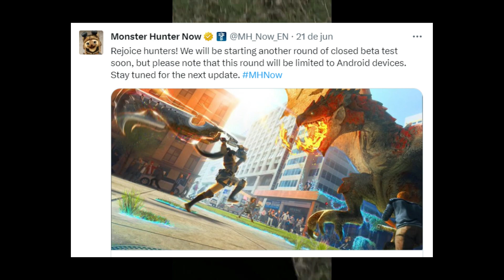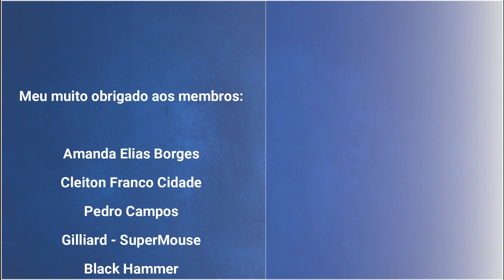Cade as informações de Monster Hunter Now?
Trazendo hoje para vocês um vídeo falando um pouco sobre Monster Hunter Now, o novo jogo de celular da capcom em parceria com a Niantic.